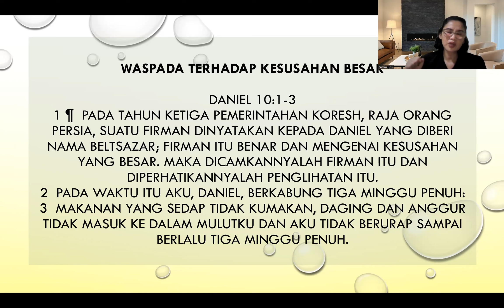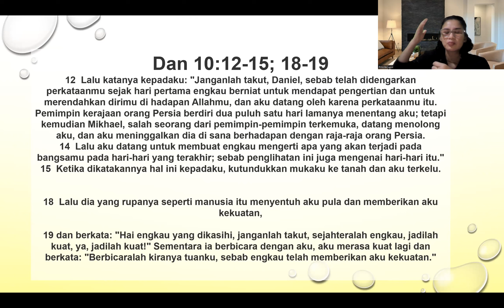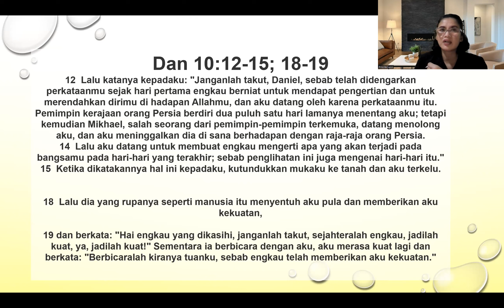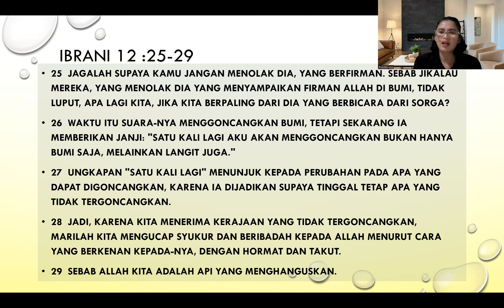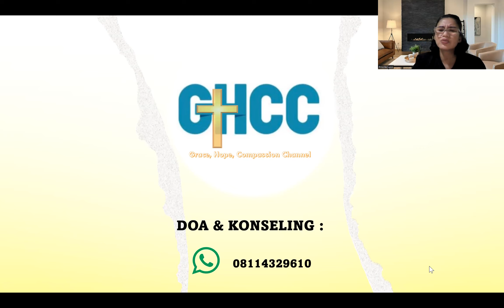Jadilah Kuat dalam Menghadapi Krisis - Doa Syukur Pagi, 3 Oktober 2022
WASPADA TERHADAP KESUSAHAN BESAR

DANIEL 10:1-31 ¶  Pada tahun ketiga pemerintahan Koresh, raja orang Persia, suatu firman dinyatakan kepada Daniel yang diberi nama Beltsazar; firman itu benar dan mengenai kesusahan yang besar. Maka dicamkannyalah firman itu dan diperhatikannyalah penglihatan itu.2  Pada waktu itu aku, Daniel, berkabung tiga minggu penuh:3  makanan yang sedap tidak kumakan, daging dan anggur tidak masuk ke dalam mulutku dan aku tidak berurap sampai berlalu tiga minggu penuh.

Konseling dan Doa
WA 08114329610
Share the Gospel... Sebarkan Injil dengan jarimu..